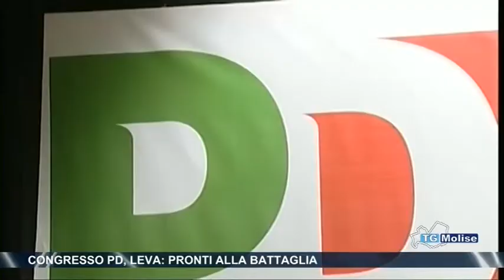Congresso Pd, Leva, pronti alla battaglia